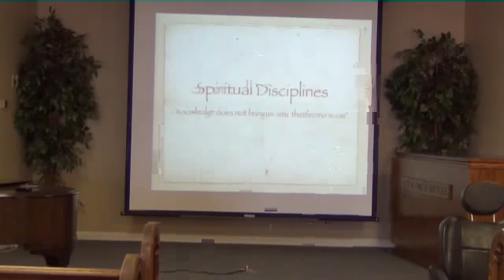Spiritual Disciplines: Meditation - 01-19-2014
The Spiritual Disciplines continue with meditating on God's Word at north side Christian.